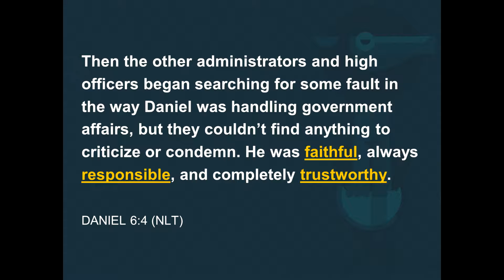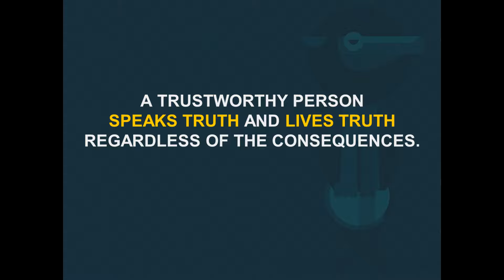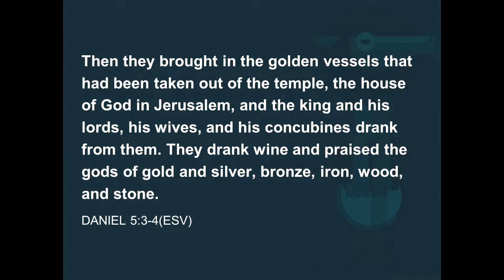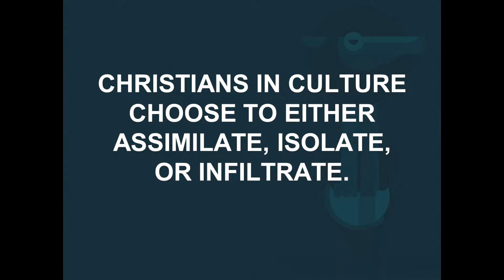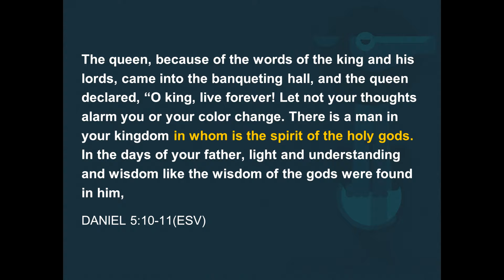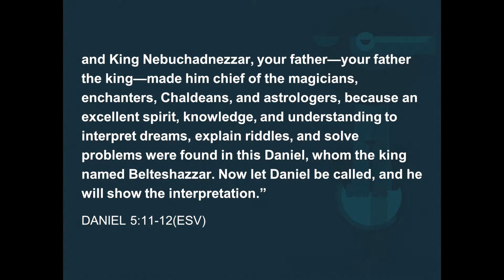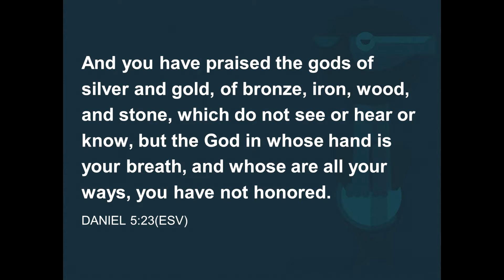Taming Lions Week 3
Trustworthy